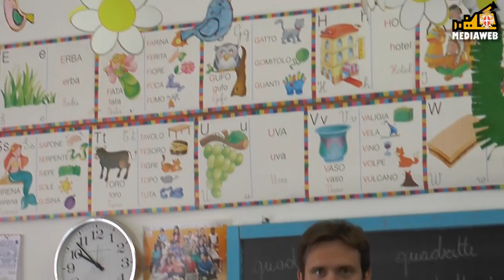Saluto delle Istituzioni agli studenti per l' anno scolastico 2013/2014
Primo giorno di scuola ed il consueto saluto delle Istituzioni. Le parole del Sindaco Alessandro Cattaneo, l' Assessore all' Istruzione Rodolfo Faldini e la Dirigente Scolastica Daniela Buzio.